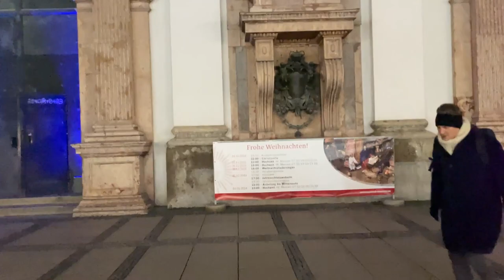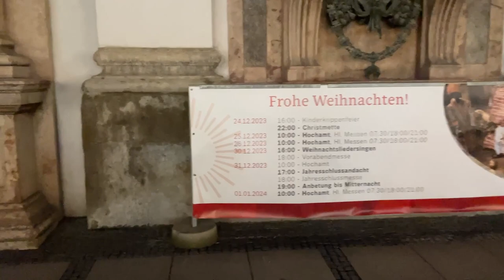유럽 최대 크리스마스 마켓!! 뮌헨의 크리스마스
독일은 크리스마스에 진심인 나라라서 크리스마스 마켓이 엄청 납니다.
독일에서도 볼거리가 많은 뮌헨의 크리스마스마켓 같이 구경하시죠~~